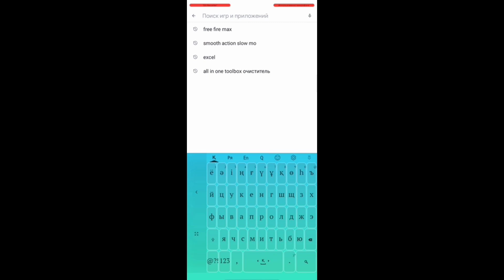КАК УДАЛИТЬ КАРТУ КАЛАХАРИ В FREE FIRE//HOW TO REMOVE KALAHARI IN FREE FIRE. КАК УБРАТЬ КАЛАХАРИ.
free fire
оттяжка
настройки оттяжки
thedonato
como levantar la mira en free fire
test
freefire
galaxy a10
a30
free fire samsung a10
a20
настройки для фри фаер для оттяжки
чювствительность для фрифаер
смешные моменты
sick saint
azoz
darking
b2kill
akiles
a3sag
mrstiven tc
luay
the best player.
sensitivitas auto headshot hp samsung
wawanmks
frontalgaming
sensitivitas mp40
sensitivitas shotgun
sensitivitas m1014
let's hyper
rendyrangers freefire
antrax
лучшая чювствительность
топ мира
настройки оттяжки на samsung
топ игрок в фриаер
самсунг а10
boomsniper
configuracion de heroico free fire
gran mestre
headshots full
tendencias
free fire
vivo y91 free fire
golemcito
antronixx
blazze
raiser
elmaczi
golemcito games
sensitivitas
a70
cumple
sueños
metas
streamer
a60
a50
100%в голову
фри фаер
татешки
ff
كيف تلعب فري فاير ب a10
a20+a30
felicidad
ajjubhai free fire
funny
freefire funny moments
freefire tiktok
funny moments
thepoysha
pkgamers
pubgmobile
trollkid
pubg tiktok
kawek pdg
sensitivitas free fire terbaik
гарена
шутер
free fire singapore
shoot
mobilegame
игра
battle royale
update
nobru
nobru tv
freeefirebestplayer
freefiremorocco
free fire funny
nekitaet
upd